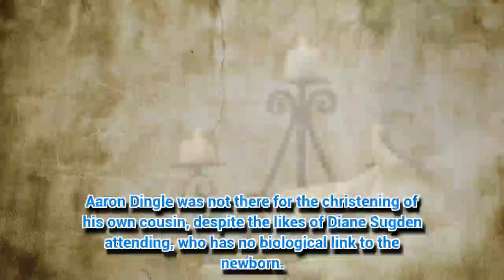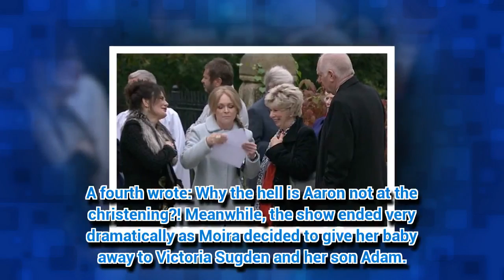Emmerdale fans outraged at epic christening plot hole: 'Have they forgotten something?'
EMMERDALE viewers were not very impressed tonight.